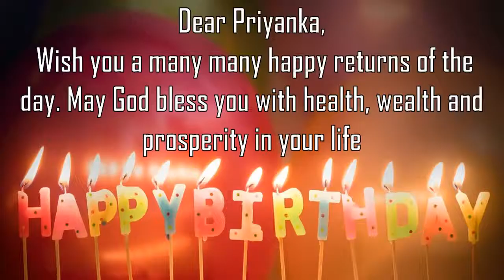Happy Birthday Priyanka Image Wishes General Video Animation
Happy Birthday Priyanka Images. Send Personalized happy birthday wishes to Priyanka in 1 min by installing GreetName App from google playstore.
GreetName has hundreds of image templates to choose from based on gender, age, and relationship. Pick the best image template. Enter Your Name and share Priyanka Picture birthday wishes image as status on any social network such as facebook, whatsapp, instagram, telegram, etc

Wish You happy birthday Priyanka
Many Many Happy returns of the day to Priyanka
Happy Birthday To Priyanka